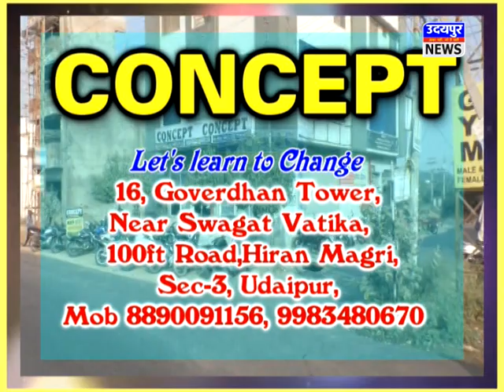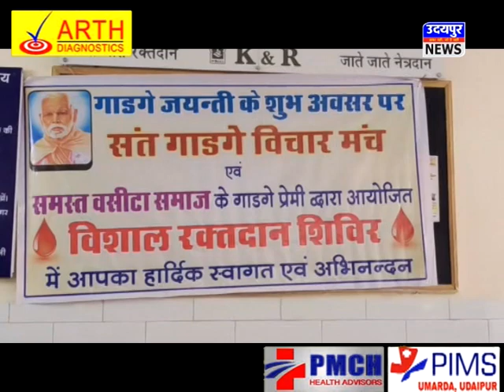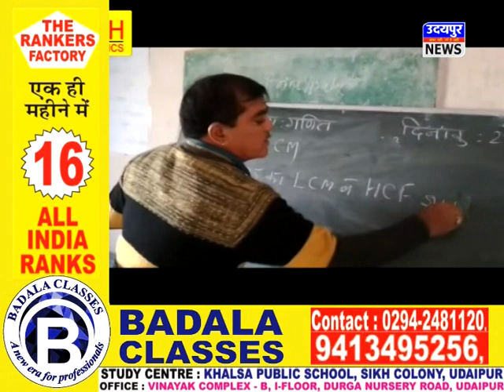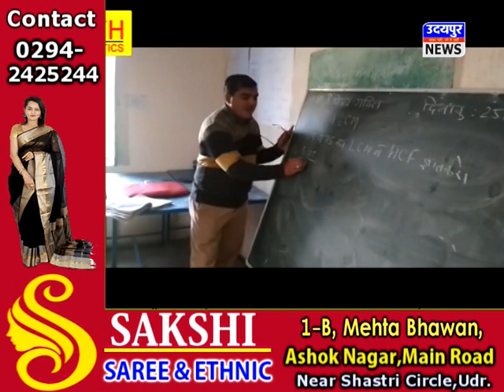माँ का शव कलक्ट्री के बाहर रख किया प्रदर्शन !